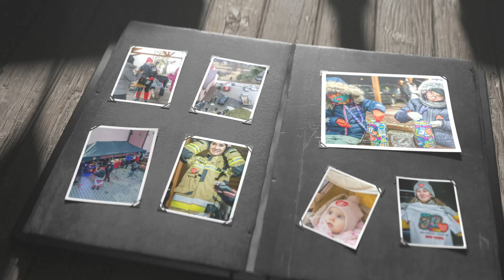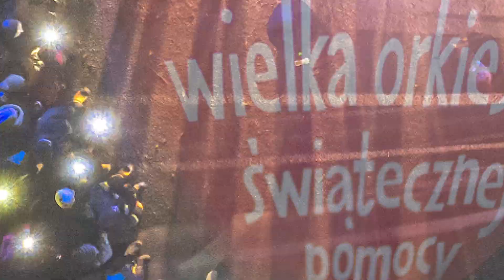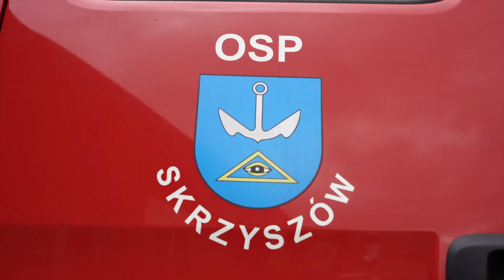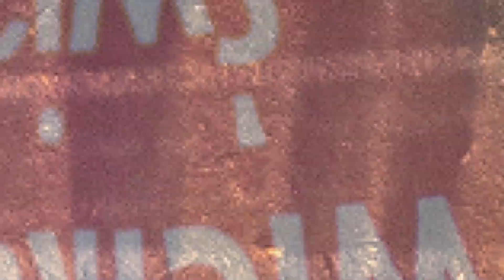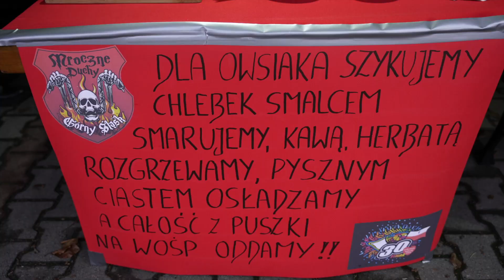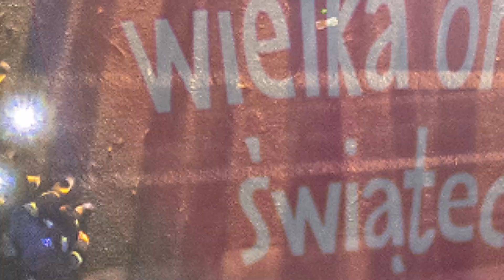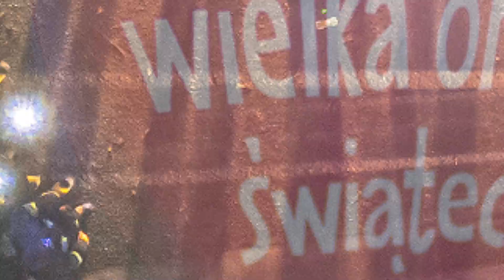WOŚP Godów 2022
WOŚP Godów 2022 - tak było w wielkim skrócie w Gminie Godów.